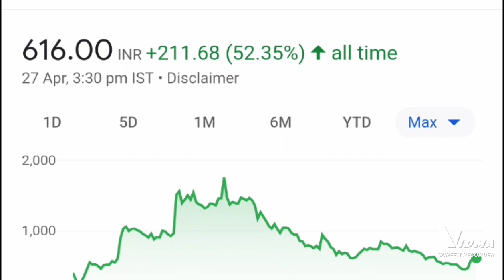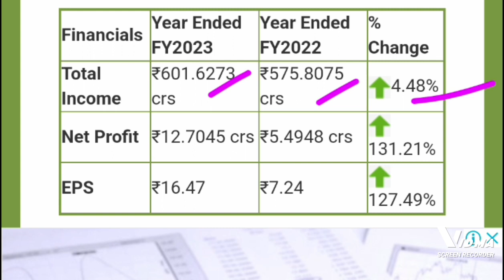Arti surfactant ltd latest news today, arti surfactant ltd news today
arti surfactant ltd news today